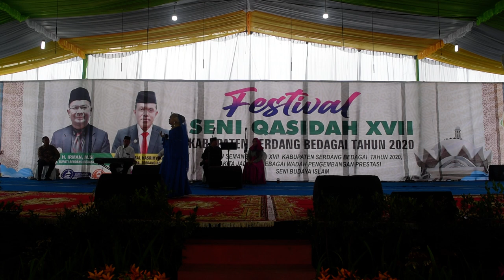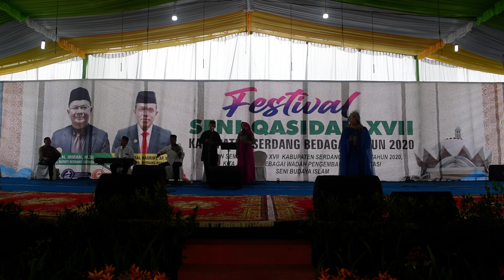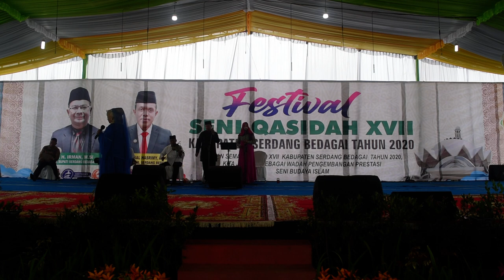Fahra Aulya Ananda Hadi Lubis - Qoddukal Mayyas